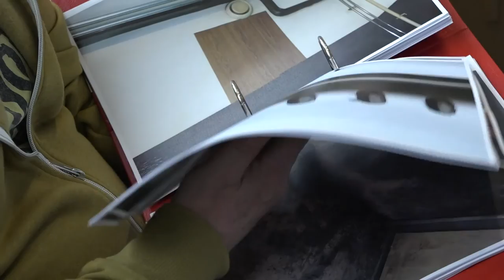Teaser Straatvechters op het Pluche